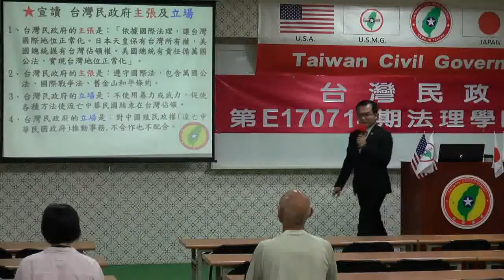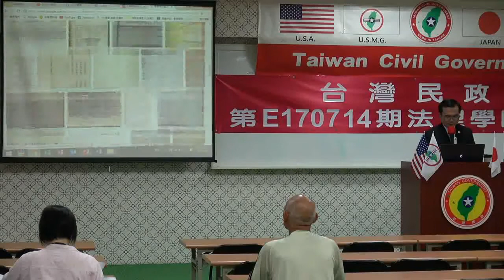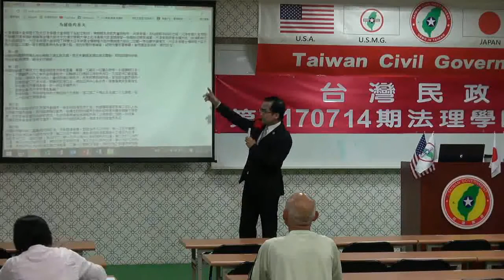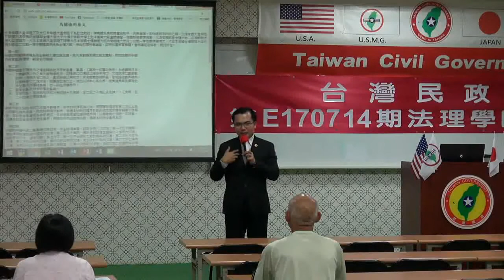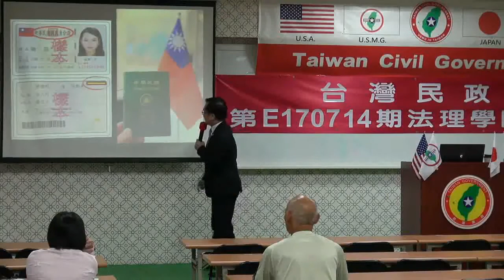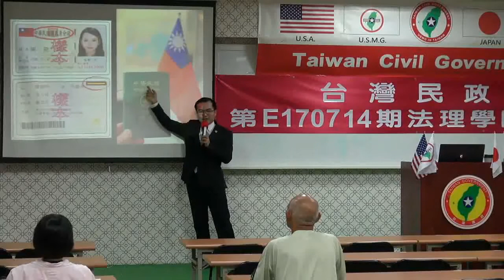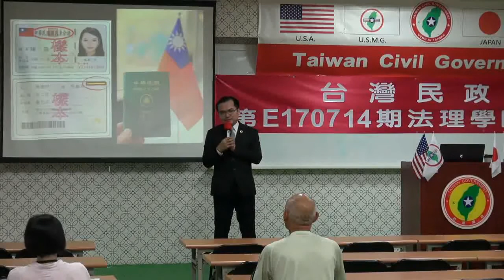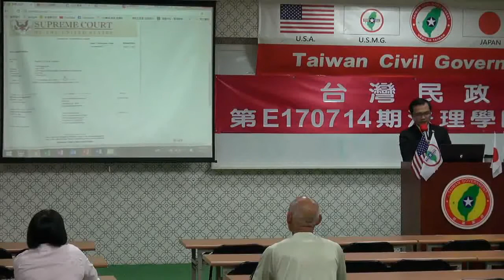170714-1-us-台灣法理、法理台灣-溫晟志-台灣民政府第E170714期法理學院初級班